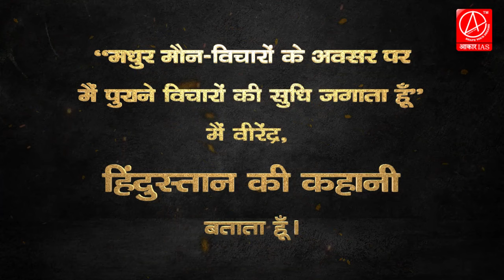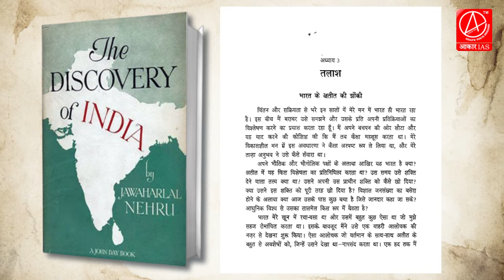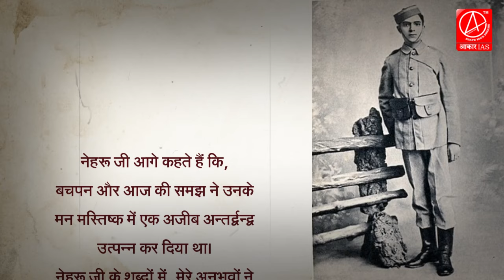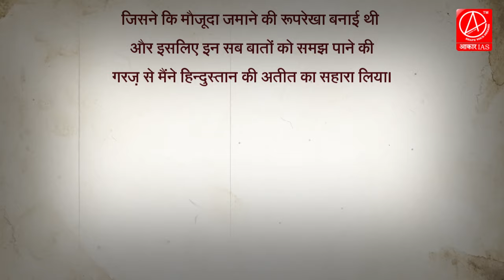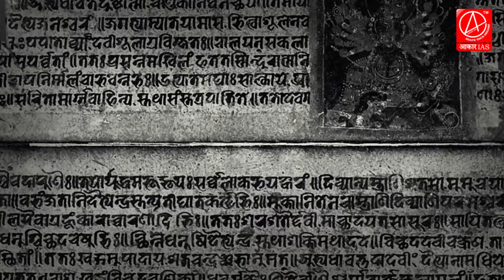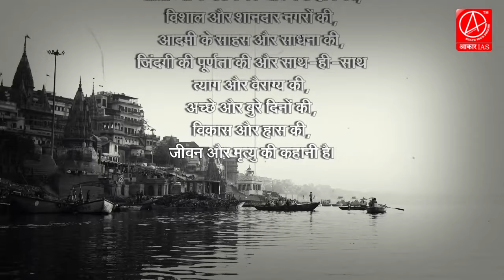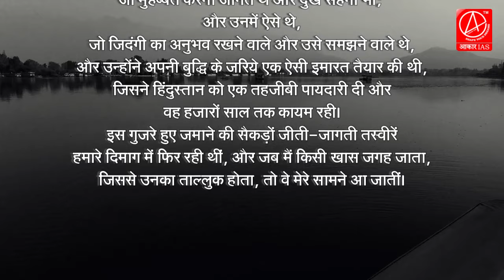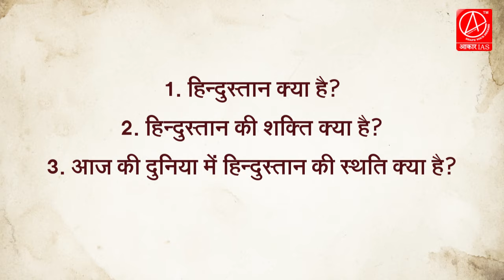“हिंदुस्तान की कहानी” (भाग-1 : तलाश)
“हिंदुस्तान की कहानी” : नेहरू जी के नज़रिए से (भाग-1 : तलाश ) aakarias indianhistory upsc ias ancienthistory uppsc uppsc2023 indianhistory ancienthistorymcq aakarias @aakarias5523

IAS | PCS | RO&ARO GENERAL STUDIES (Offline & Online Batch) Hindi & English Medium
UPPCS PRELIMS & MAINS TEST SERIES-2023
RO/ARO PRELIMS & MAINS TEST SERIES-2023

Aakar IAS for Civil Services - India's Learning Institute with a venerable legacy for highest academic standards, distinguished faculty, illustrious alumni, and modern infrastructure.
We all are aware of the fact that Union Public Service Commission revises the civil services examination pattern frequently. Keeping this in view, the Institute re-structures its course and modifies its pedagogy accordingly, thereby, providing the most comprehensive and relevant guidance to the aspirants. The Academy has drawn in the most imminent faculty members from across India, which is why, quality teaching, individual attention and an all-inclusive education has become the hallmark of the Institute.
WE ARE WITH YOU ON  EVERY STEP..TOWARD YOUR DREAM.